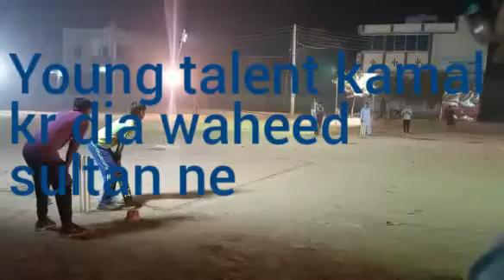Young star only 16 year old Waheed sultan ki dhuwa dar bating